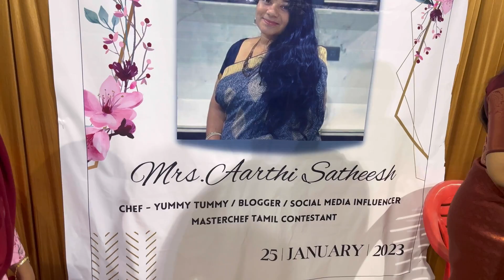YummyTummy Aarthi Satheesh blogger chief guest in Oxford higher secondary school Azhagiamandapam